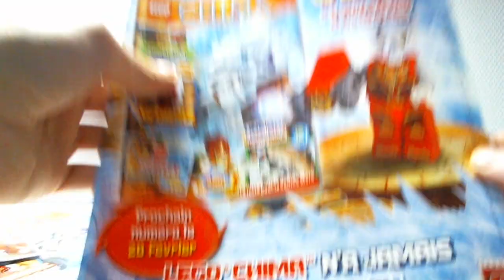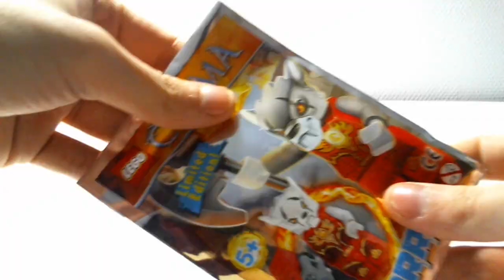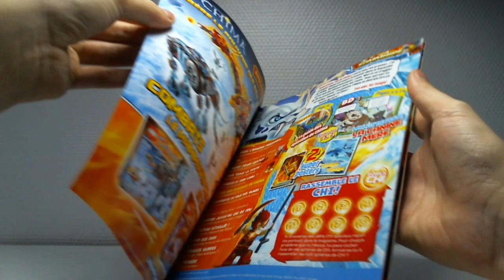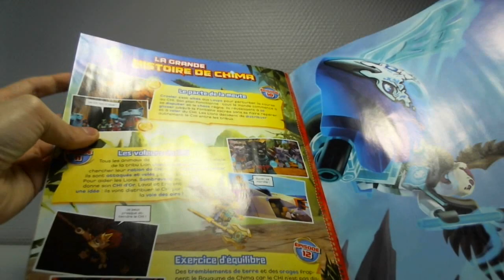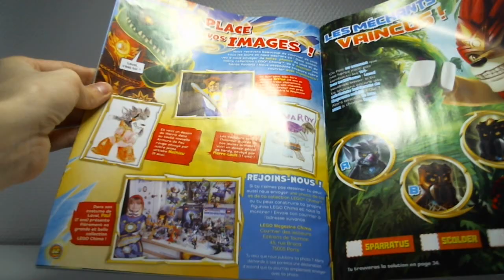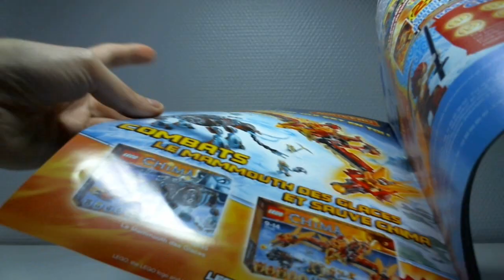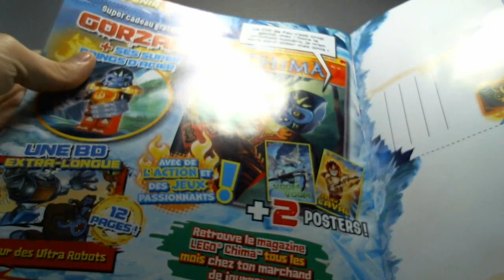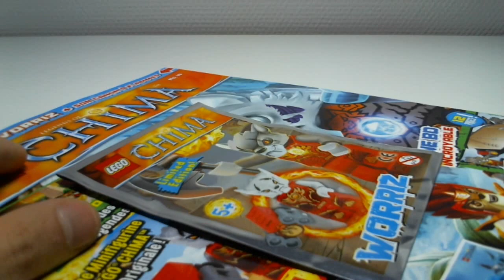Découverte du Magazine LEGO Legends of Chima N°14 [Français]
Petite vidéo sans prétention où je découvre en même temps que vous le contenu du quatorzième numéro du magazine LEGO Legends of Chima. On y construit même Worriz ! Encore ! Mais avec un canon à flammes alors ça passe.
Par Loserkiller.